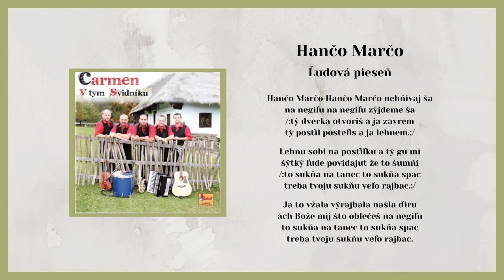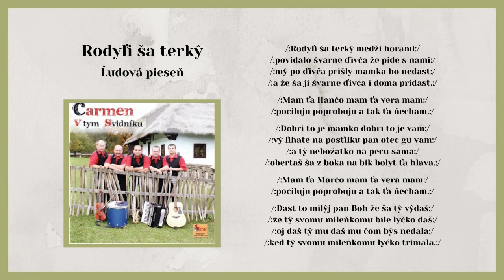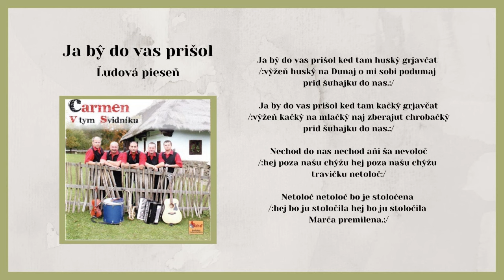CARMEN 1, Hančo Marčo, Rodili sa, Ja by do vas, ľudové, Videorohaľ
00:00 Hančo Marčo
01:47 Rodili sa
04:29 Ja by do vas

158. titulom, vydaným v hudobnom vydavateľstve VIDEOROHAĽ, bol album hudobnej skupiny Carmen pod názvom "V tym Svidnyku" UčInkujú: Jozef Ivanč - bicie, Milan Džupin - gitara, Mgr.Miloš Stronček - husle, Miro Hvizd - klávesy a Michal Kanaloš - saxofón.